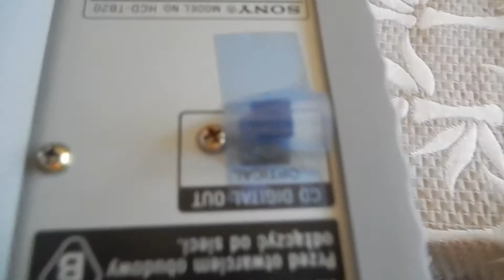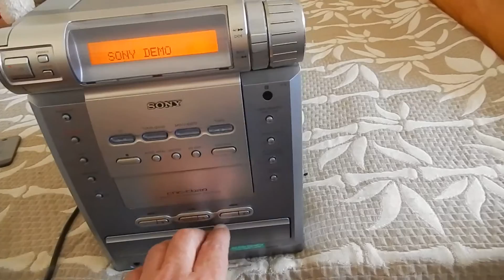SONY CHC TB20 HIBÁS CSÚCS MINI HIFI